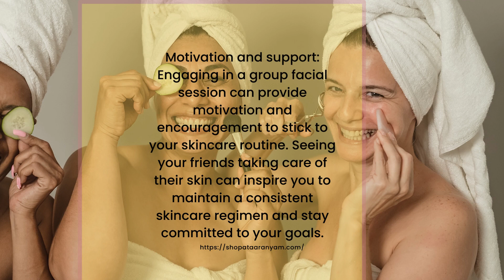A mother-daughter duo set on a mission to revolutionize the beauty industry.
A mother-daughter duo set on a mission to revolutionize the beauty industry. Throughout the years, our goal and focus has stayed the same: to provide authentic and beautiful natural products to our clients - no fuss, just plain simple ingredients that deliver results- Without breaking the bank!
We help aspiring and long-established beauty brands, skin clinics, retail stores and spas to launch their own natural & ethical beauty range.

In 2017, we opened our doors to offer private label and contract manufacturing services to fellow pioneers who share our vision of developing conscious and ethical beauty products that truly work.

We are a one-stop solution for any beauty business, whether you are a start-up who is overwhelmed by the options and  trends available in the ever changing market and require something streamlined and authentic. or an established business looking for something new: WE HAVE GOT YOU COVERED...Just reach out to us and we will show you how!

To sum things up, we make really good stuff, at a fair price, and we want to share it with everyone. Not only that, but we’re here to help the planet too. We believe in unadulterated formulas that are handmade in small batches by women who are paid a fair wage while honoring time-old

 traditions. Beauty to us is just a means of empowerment after all! – Find out more about us by reading our story